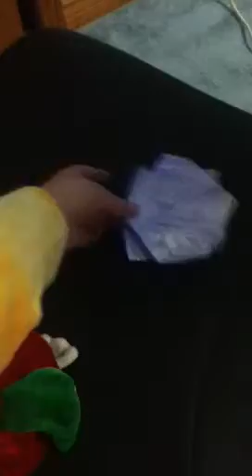Angry birds: onyx: where's my voice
Ormagami frogs